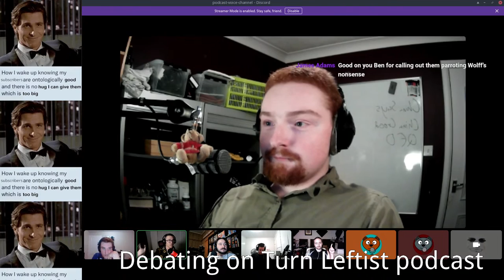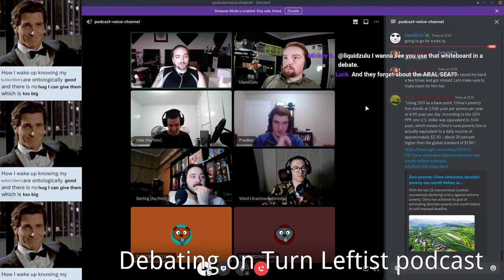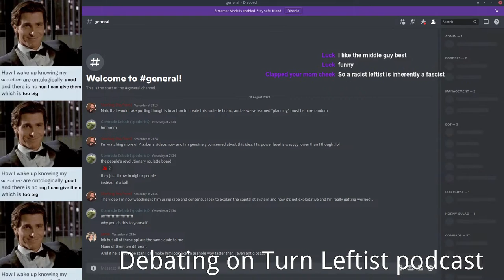debating on a socialist podcast w/ praxben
I debate some people on a socialist podcast with praxben

This is praxben debate / praxben debating socialists / anarcho-capitalism ethics / ancap vs socialist / ancap debate / hoppe argumentation ethics debate and rothbard natural law debate by hans hermann hoppe and murray rothbard / this is libertarian debates socialists / libertarian ethics debate / this is ancap debates anarchy

Crypto:
BTC - bc1q9qlp7mr74d59aw8aznzfwphaw8gquee6p7mstt
ETH - 0xe4Ff56c3c77348793E751618ABf8Cf979aDCa7EB
LTC - ltc1qys7pr0j2dkyy978h4yt2gj338yeg2r8sx589t0